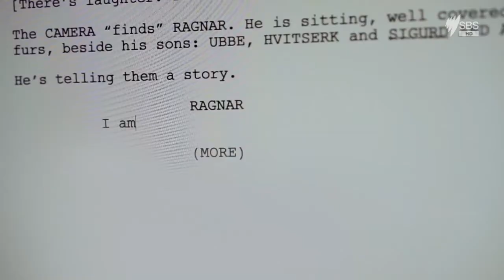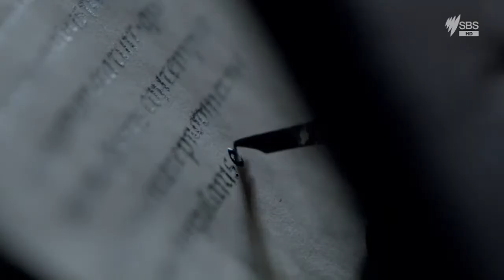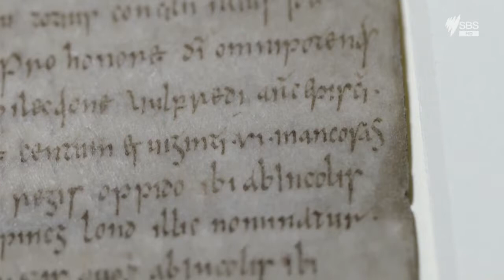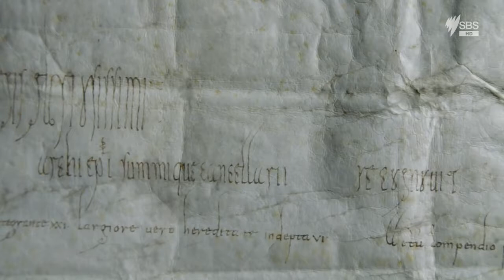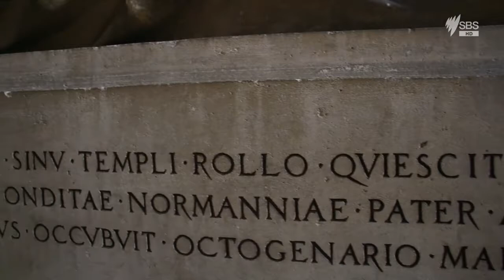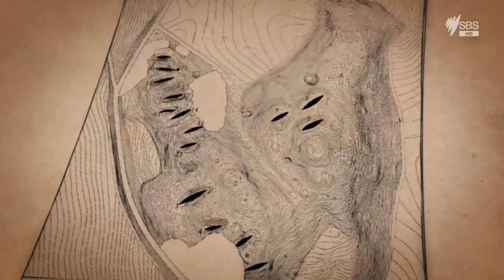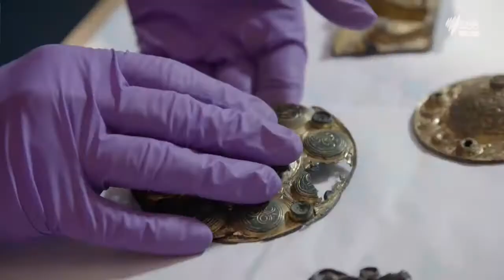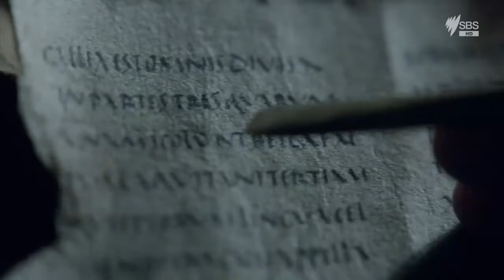Real Vikings 1of2 HDTV 720p x264 AC3 MVGroup Forum